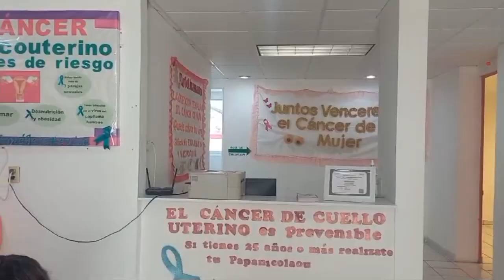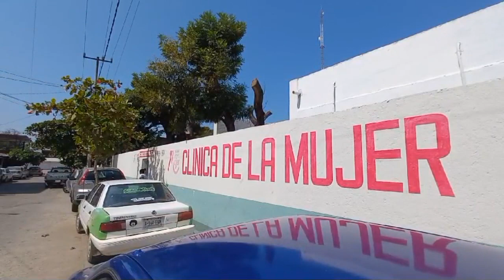RTGnoticias | Instalan comité de salud clínica de la mujer de prevención del cáncer en Atoyac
Con el objetivo de transparentar los recursos de la clínica de cáncer de la mujer en Atoyac de Álvarez, así como mejorar sus servicios y gestionar recursos, se integró el comité de salud conformado por 12 personas, en su mayoría derechohabientes, además de autoridades locales y equipo técnico de la institución de salud, el objetivo principal es la prevención de esta enfermadad, que se ha vuelto mortal alrededor del mundo.